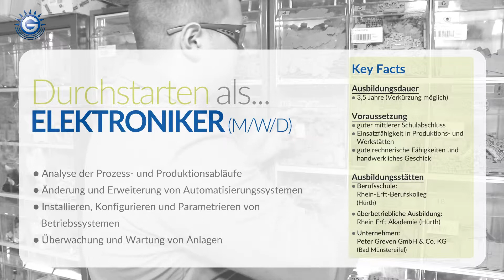Ausbildung: Elektroniker (m/w/d) bei der Peter Greven Gruppe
Durchstarten als Elektroniker/-in!
Als Azubi bei Peter Greven analysieren Sie unsere Prozess- und Produktionsabläufe und entwerfen Änderungen und Erweiterungen von Automatisierungssystemen für unsere modernen Produktionsanlagen. In der Ausbildung zum Elektroniker für Automatisierungstechnik lernen Sie Betriebssysteme zu installieren, zu konfigurieren und zu parametrieren. In Ihrem Tätigkeitsfeld überwachen und warten Sie Anlagen, führen regelmäßig Prüfungen durch, optimieren Regelkreise, analysieren und beseitigen Störungen.